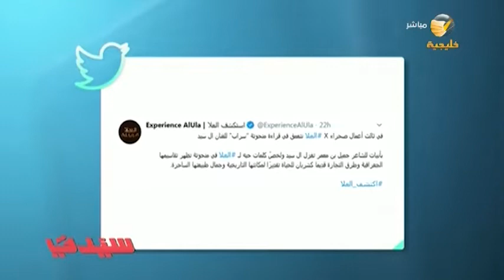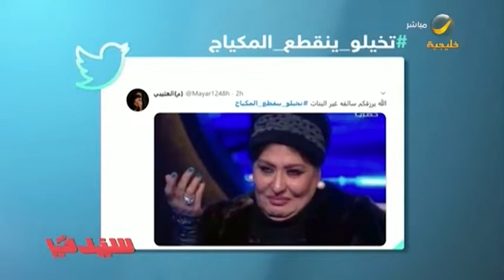جولة بين أبرز التغريدات والترندات التي حظيت بتفاعل رواد مواقع التواصل